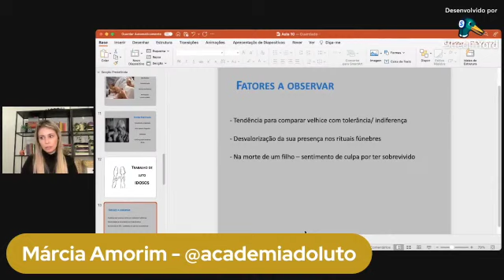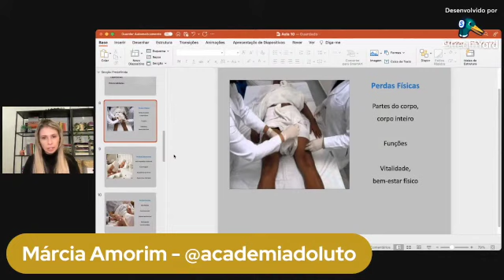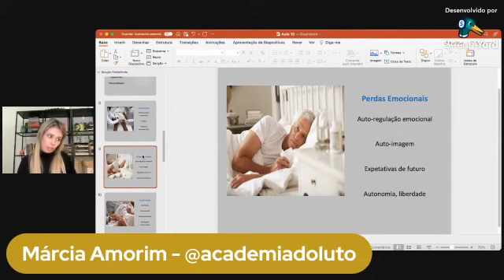Idosos em luto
Nesta aula conversamos sobre o luto nas pessoas mais velhas e qual pode ser o teu papel

Será com a idade o luto fica mais fácil?

👑 CANAL TELEGRAM - Academia do Luto by Márcia Amorim
→ Áudios, notícias e lembretes de lives para te ajudar:

🔴 Todas as semanas eu dou uma mega aula gratuita de 1h aqui no meu canal Youtube, esse é um excerto de uma delas.

⚡️ Se não queres continuar a perder estas aulas inscreve-te aqui porque são 100% gratuitas, inscreve-te aqui 👇👇

e subscreve este canal que já está cheio de Protagonistas 👑